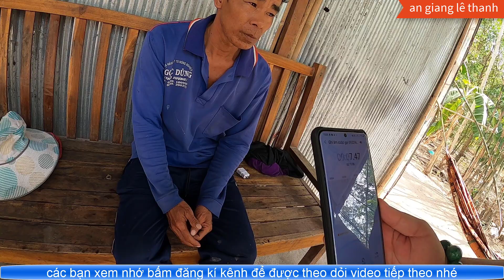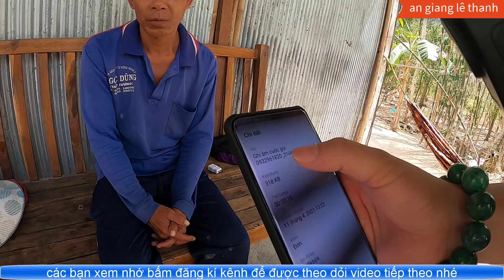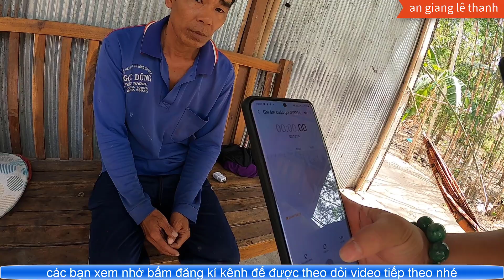tâm 27 tuổi đuối nước ở hậu giang;MẦY BỐT CỔ CHẤN NƯỚC THẰNG TÂM bất ngờ nhận được cuộc điện thọaị